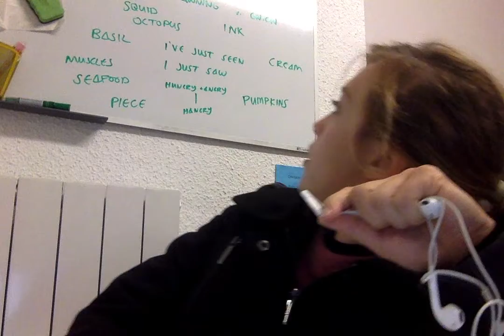10 Nov 2021 Ander A